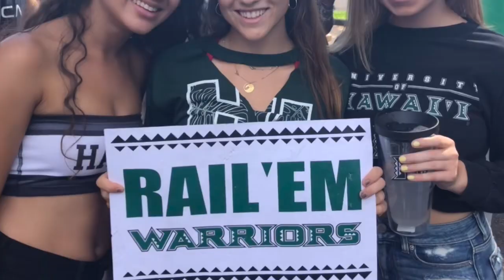my first year in hawaii in 4 minutes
this is what i did all year during my first year of school in hawaii,  lol enjoy :-)